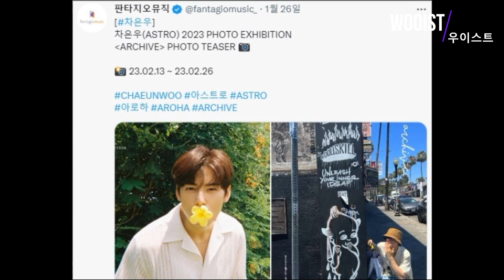Cha Eun Woo, who appear in “Island Part 2” and “A Good Day to Be a Dog”, delivered important news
Hey Aroha, you know what's better than good luck? A lifetime supply of Cha Eun Woo merchandise! But since that's not possible, here's wishing you all the good luck in the world!😊